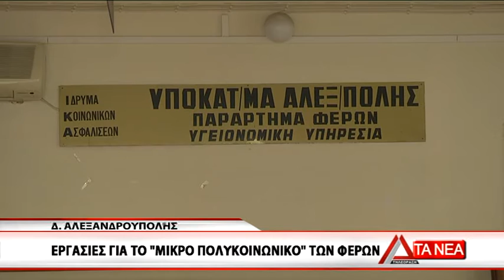05 GKOTSHS GIA POLYKOINWNIKO FERWN